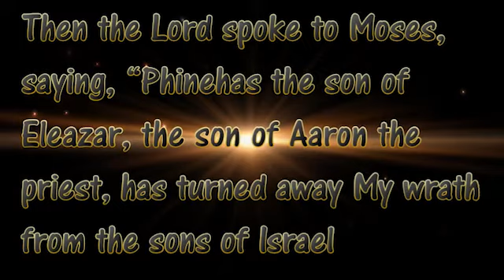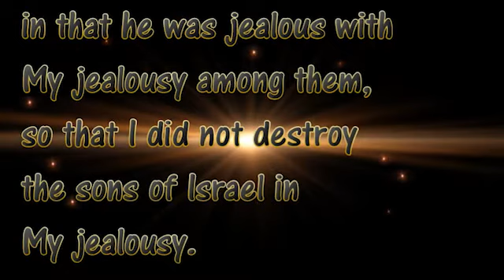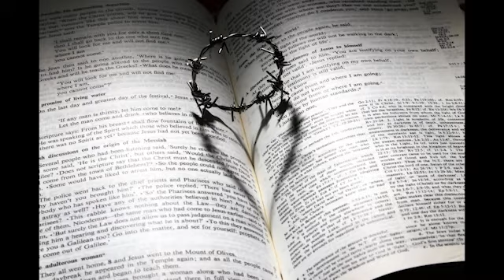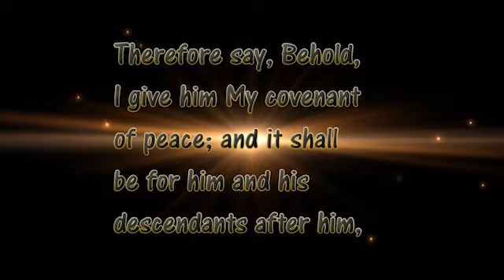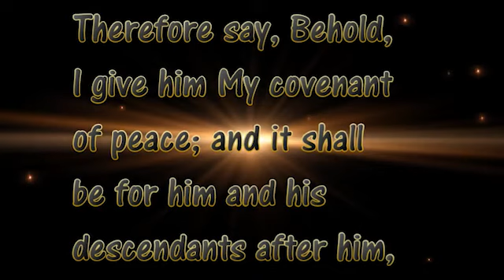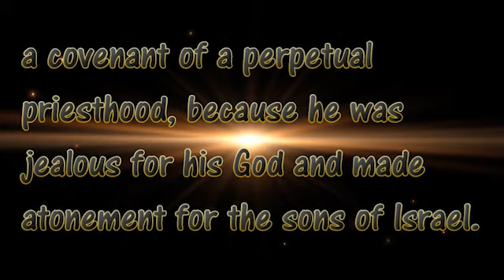Chinthisu Prarthisu | In the midst of crisis | Sujith Priyan